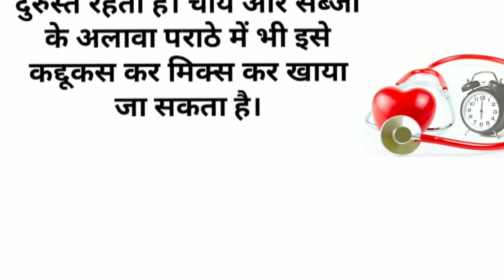भागदौड़ की जिंदगी में फिट रहना है तो यह 5 टिप्स जरूर अपनाएं